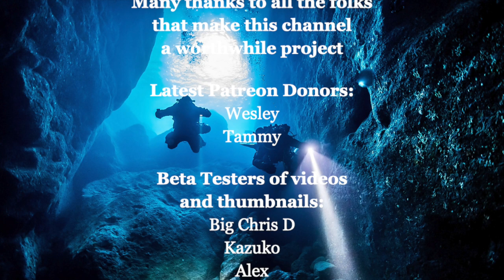Essential Scuba Gear & Advice for Advanced Scuba Students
Handy gear and training advice for scuba divers about to engage in Advanced scuba diving training. Here we discuss gear recommendations for Wesley, a viewer, and Patron of the channel. Thanks for the chat, Wesley!

00:49 Wesley Diving Background to set the table
03:27 Choosing a Spool size/type 15m/50ft, 30m/100ft, 40m/130ft, 50m/160ft
10:39 Nitrox Analyzer (Should I buy?)
13:07 Dive Computer Needs – What features? (Average depth nice) Shearwater Peregrine Dive Computer
20:11 Exposure protection choices
27:23 Prescription mask vs. Contact lenses (Gauge reader mask Amazon link)
31:00 Buddy signaling device & Buddy skills
35:46 Fin choice
42:40 Training progression options and choices

Safe diving!

Jim

DiscoveryDiversTokyo.com